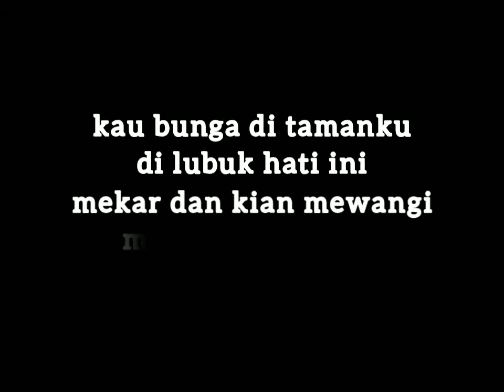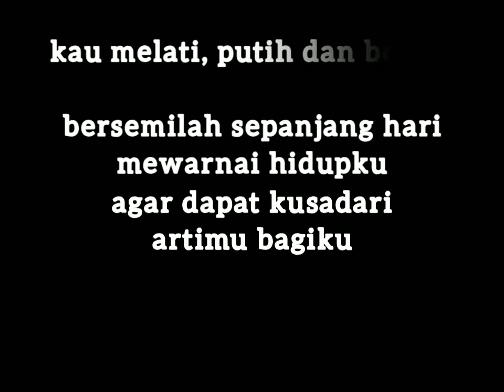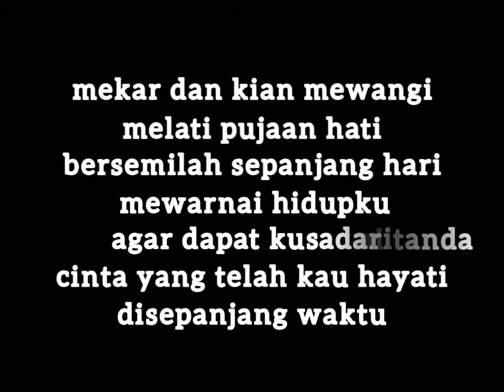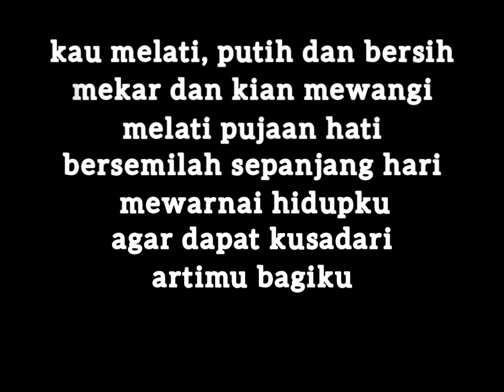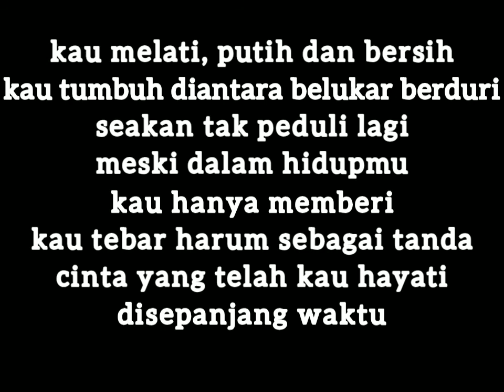SAMMY SIMORANGKIR - KAU SEPUTIH MELATI - lirik